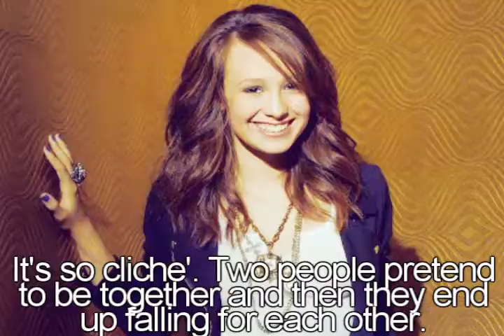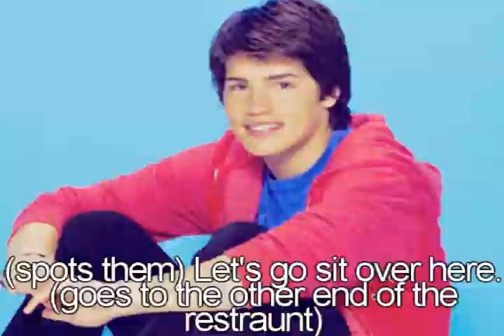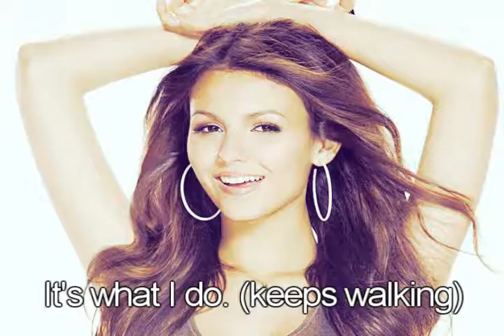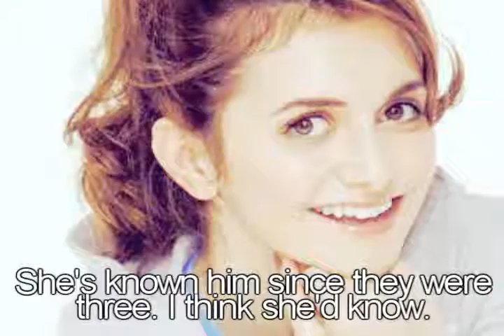Ocean View: S1.E11 |Hawaii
The next episode I think is the finale and there won't be a season 2. There will be a spin off. It'll be called "Under My Skin". It'll be completely different than this series it'll be them reuniting after years of being apart.